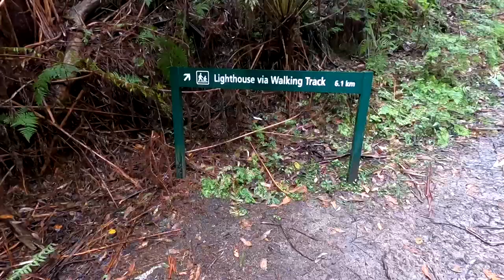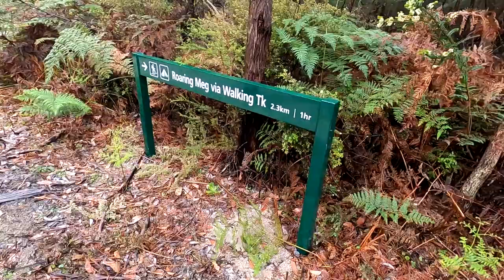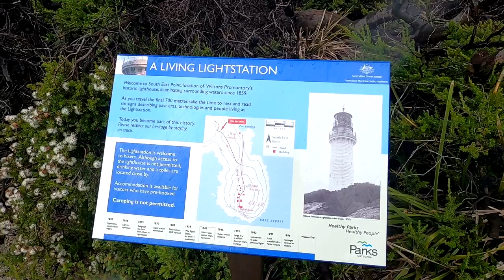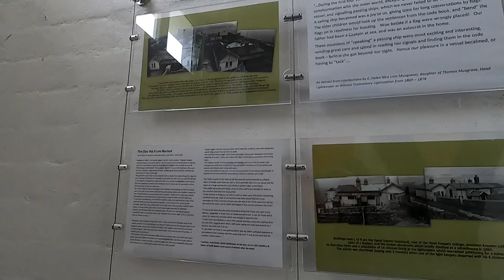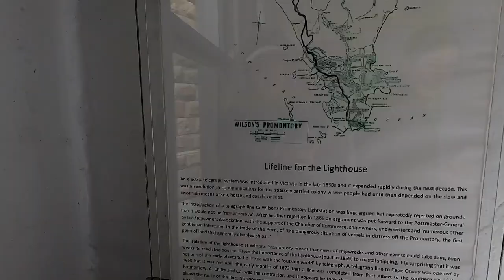Wilson's Promontory National Park | Hiking to the Lighthouse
In Today's video, we visit the Wilsons promontory national park and hike our way to the Wilsons promontory lighthouse. This hike was pretty hard, but mainly because of the weather we were faced with! It was freezing cold and my god the wind was insane! Wilsons Promontory National Park is a must-visit if you like hiking and nature! This lighthouse can't be accessed any other way other than walking and I think that makes it even more special!